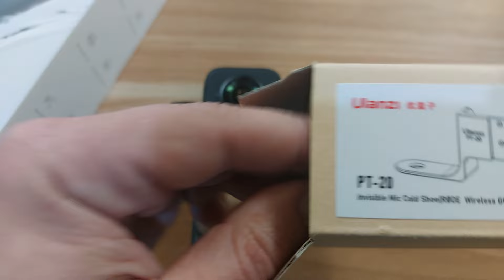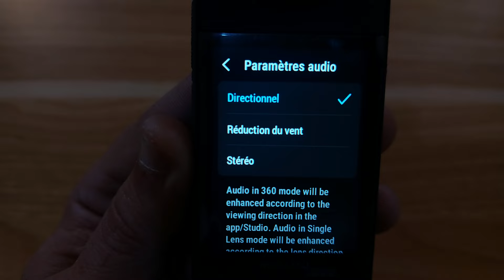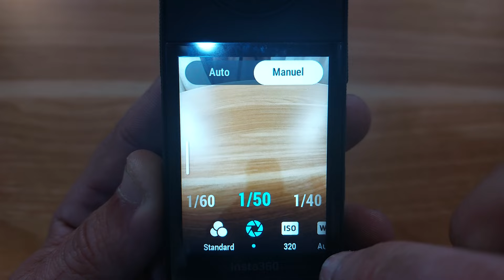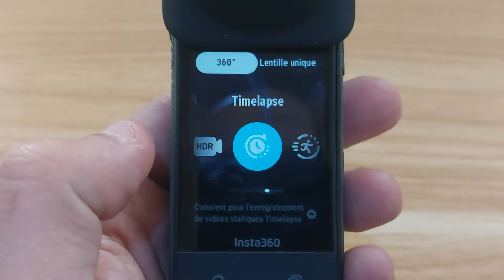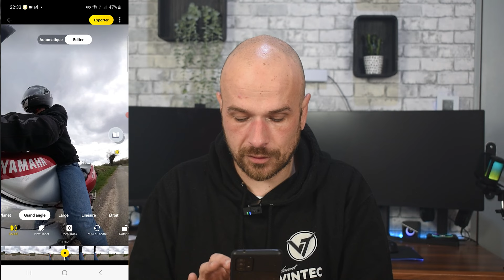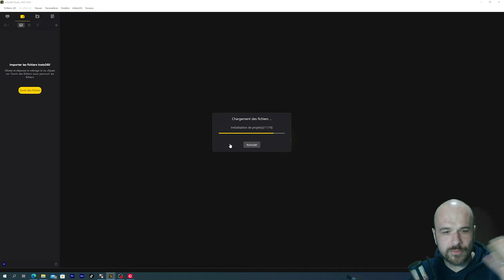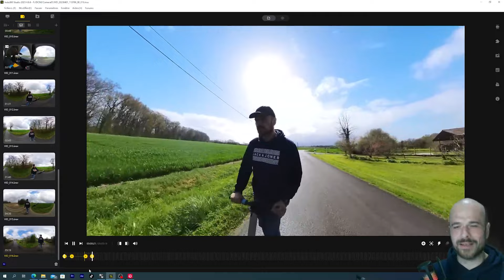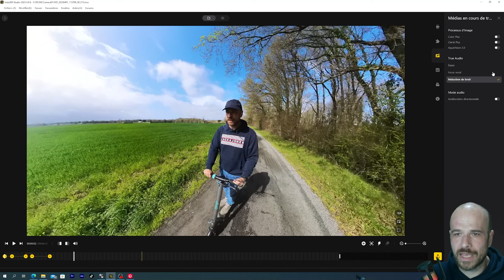Ne cadrez plus ! elle filme partout ! test de la caméra d'action Insta360 X3 avec Madame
aujourd'hui je teste une nouveauté pour moi ! c'est la première caméra de sport que que j'ai entre les mains et qui est capable de filmer à 360° autour d'elle . c'est la Insta360 X3 capable de filmer en 5,7K . je vais essayer de vous montrer tout ce que l'on peut faire avec même si la météo les jours de tournage n'a pas été top !

(plein d'accessoires gratuits en passant par ce lien)

❤️ Pour soutenir la chaine et faire un don ❤️ :
⌛ Sommaire : ⌛
0:00​​ • Introduction
1:29 • Présentation de la caméra et de certains accessoires
7:55 • Le tour des fonctionnalité
13:45 • L'application mobile
17:43 • Le logiciel sur PC
21:55 • Le rendu Vidéo
23:35 • Conclusion
24:43 • Bonus : La détresse d'Elodie